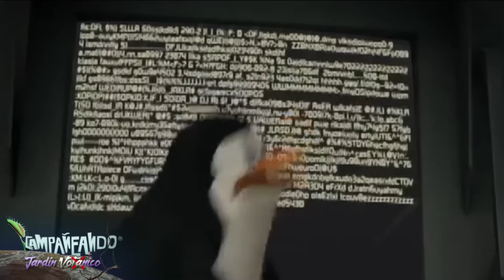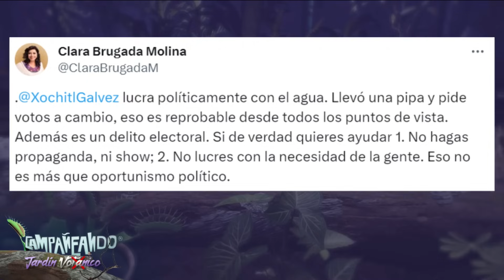CAMPAÑEANDO | Después de seis años de noviazgo, Claudia Sheinbaum se casó con Jesús María Tarriba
Después de seis años de noviazgo, Claudia Sheinbaum se casó con Jesús María Tarriba; mientras que la Señora X causó polémica por una pipa.

Esto y más en Campañeando con Mónica Garza, Carolina Rocha, Vicente Gálvez y la Gobiernívora.